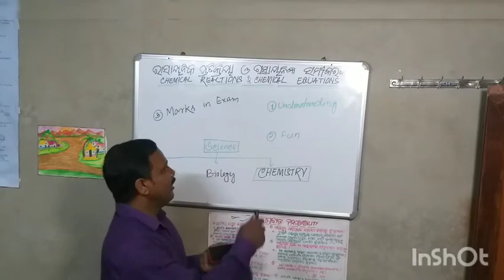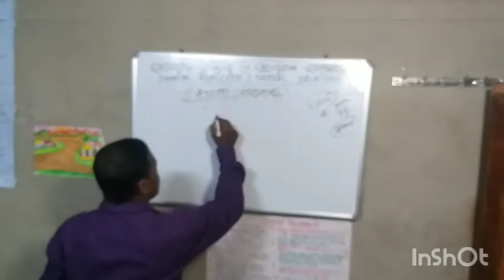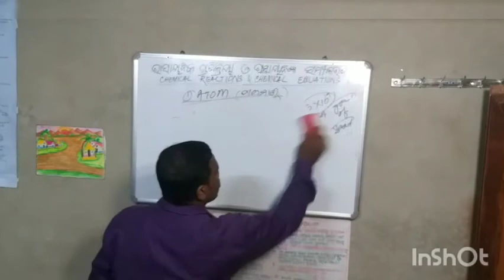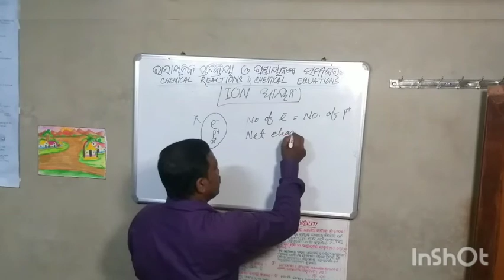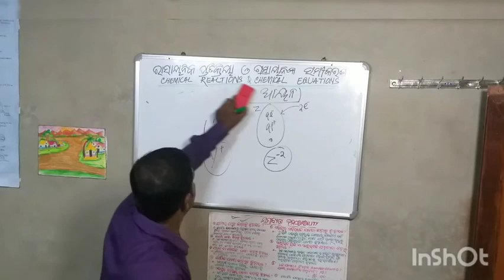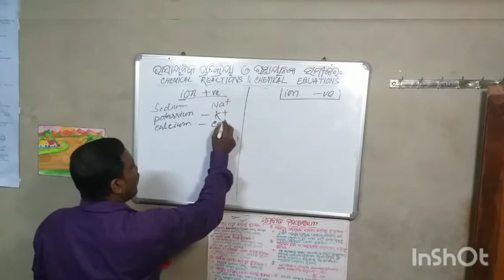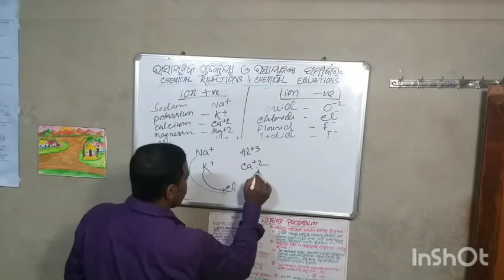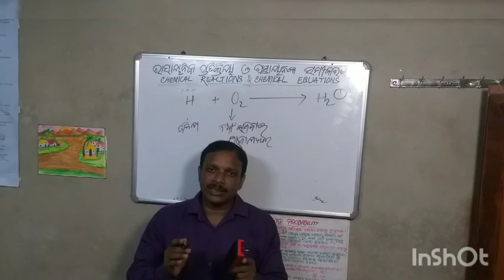ଦଶମ ଶ୍ରେଣୀ, ଭୌତିକ ବିଜ୍ଞାନ, ରାସାୟନିକ ପ୍ରତିକ୍ରିୟା ଓ ରାସାୟନିକ ସମୀକରଣ, PART-1